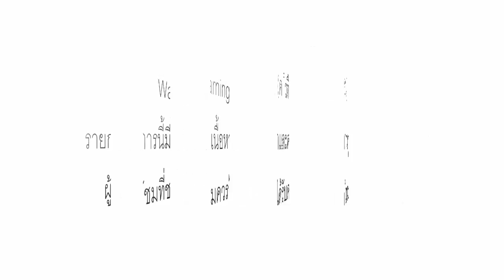Minecraft Jurassicraft TH #5 สร้างห้องเพาะไดโนกันเถอะ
ฝากด้วยนะครับกับซีรี่ย์ใหม่นะครับ จะเป็นยังไงเมื่อ Dr.bullet มาทำการวิจัยเกี่ยวกับไดโนเสาร์ที่สูญพันไปกว่าล้านปีแล้วซึ่งเขาได้ทำให้มันกลับมาไห้มีชีวิตอีกครั้ง
ตัว Mod นะครับ
โปรแจคเก่านะครับรับชมคลิกเลย

กด Share และกด Like ให้ด้วยนะครับ และที่สำคัญอย่าลืมกดกระดิ่งด้วยนะ ขอบคุนจร้าาา